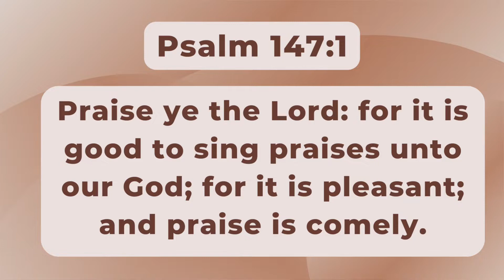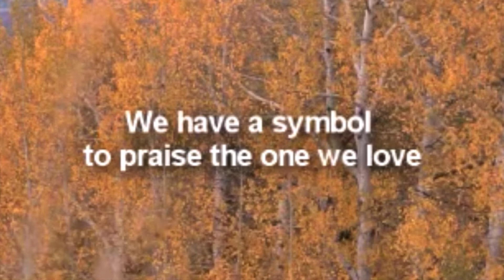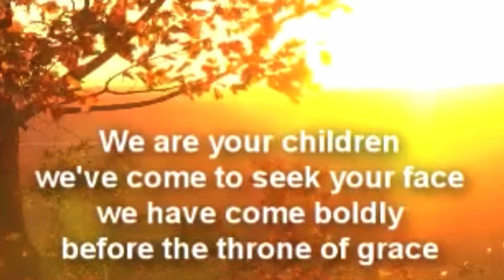Daily Encouragement with Pastor & Pastor Mrs Okunnu | November 29, 2022